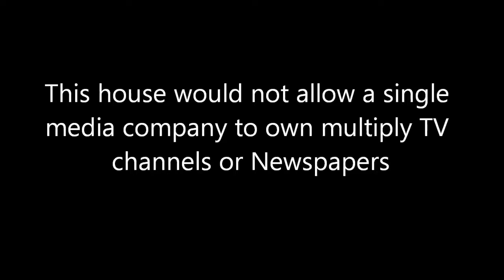De La Salle Worlds 2012 | Octofinals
A video from The International Debate Education Association